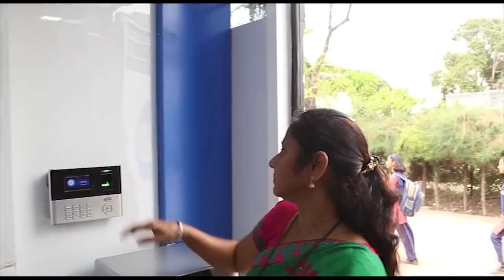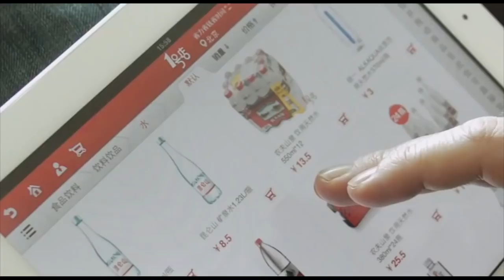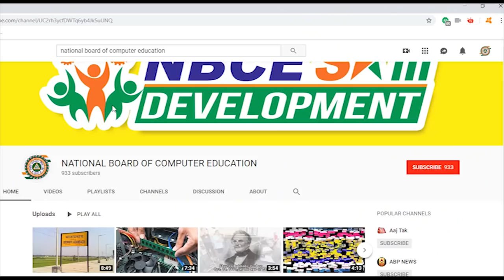A Short Story of NBCE (NATIONAL BOARD OF COMPUTER EDUCATION ) !! Don't Miss......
If You Know What is NBCE (NATIONAL BOARD OF COMPUTER EDUCATION ) ? This Video Only For You .Don't Miss.

5 Years Success Journey of NBCE
A Short Documentary of NBCE (NATIONAL BOARD OF COMPUTER EDUCATION )